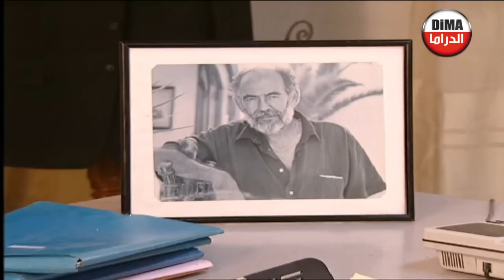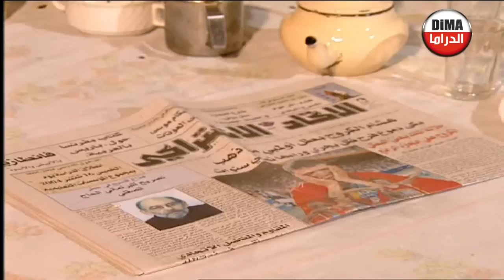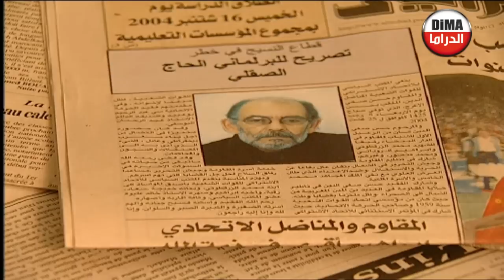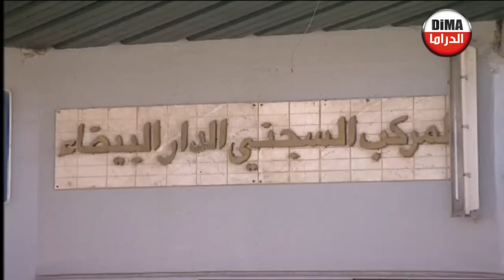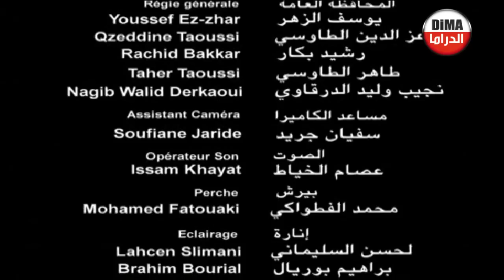Film Al Tariq LSahih HD فيلم الطريق صحيح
Film Al Tariq LSahih HD